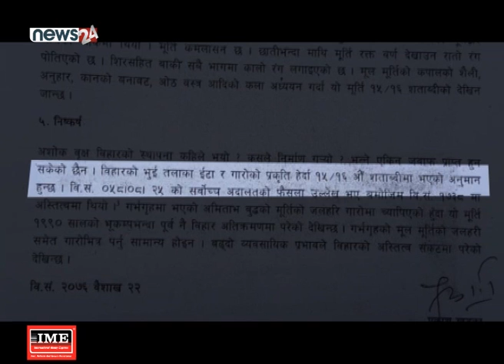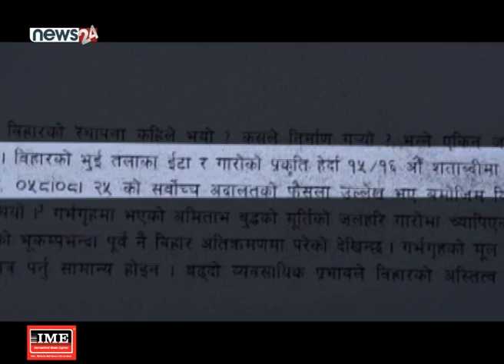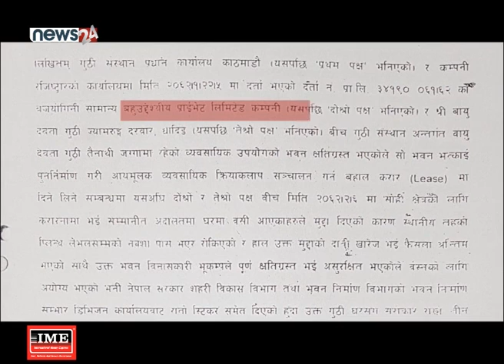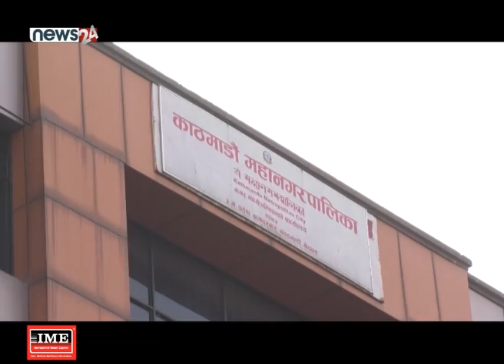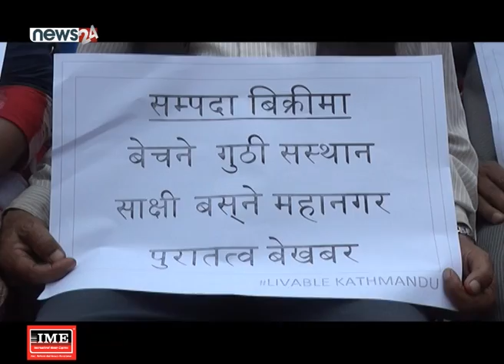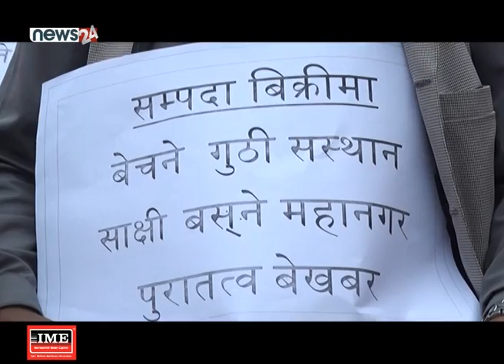घडीघर भत्काउने भित्रि षड्यन्त्र, प्राकृतिक विपत्ति बन्यो ‘धन्दा’ चलाउने अबसर - POWER NEWS